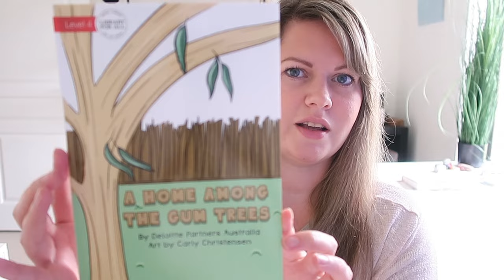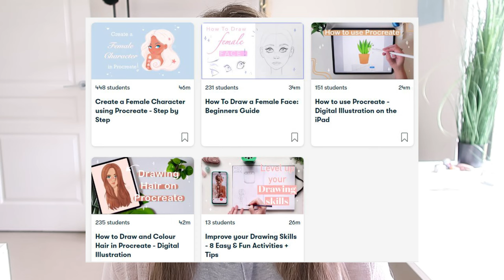How I became a Self-Taught Digital Artist🌸 My art journey in my 30's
How I became a Self-Taught Digital Artist and began in my 30's. I'm excited to share how I became a self-taught artist, trying to figure it all out on my own and starting later in life. If you're self-taught as well, it is still possible to change direction and it's never too late, whether you're also in your 30's or not! I hope this video gives you motivation and encouragement to start going after your creative dreams! I have tried to include the main areas of my life that lead me up to becoming a self-taught artist but if you do have any questions about my art journey, feel free to leave comments below :-D